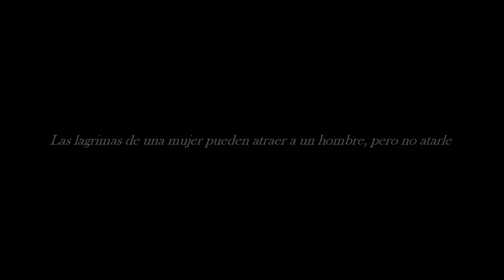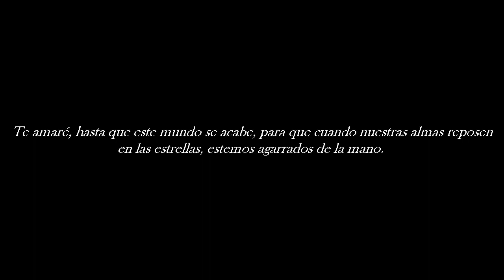[MUGEN Animation] Sonozaki Mion & Gasai Yuno Reveal Trailer | MUGENGERS 4 Yandere Pack Preview #2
¡Suerte!

SOY STRONG FS Y AQUI ME DESPIDO :3